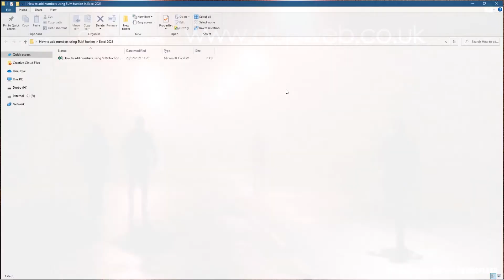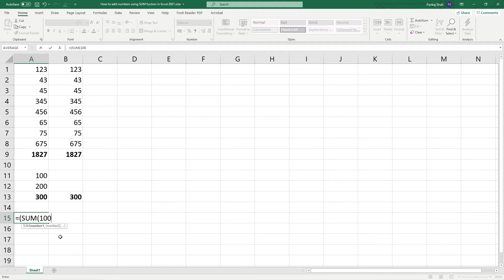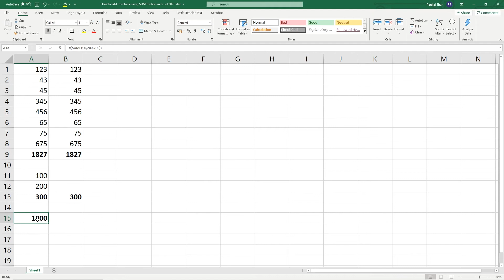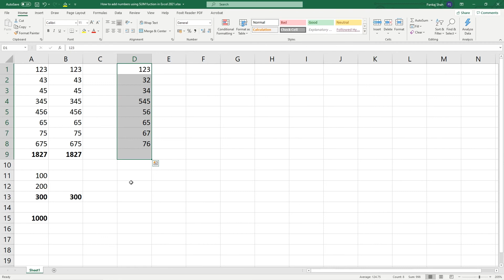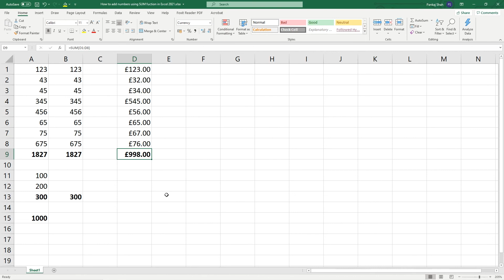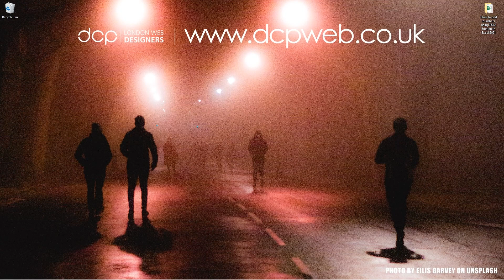How to add numbers using SUM function in Excel 2021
This is a free Microsoft Excel Spreadsheet Tutorial. In this tutorial, I will show you how to use SUM function in Excel 2021.

The Excel SUM function is useful for quickly adding up values in a data set.

Need an awesome website? - Contact DCP Web Designers for a free quote today